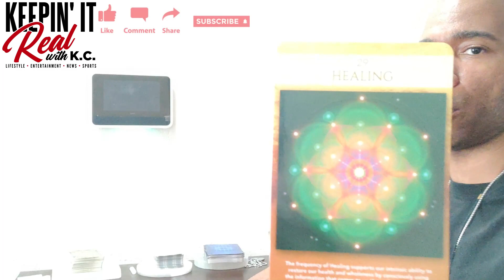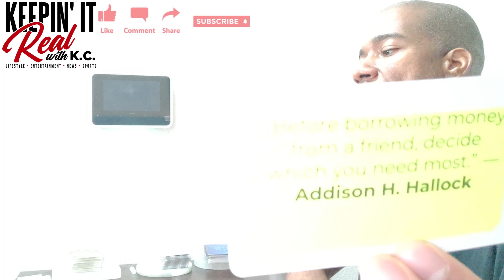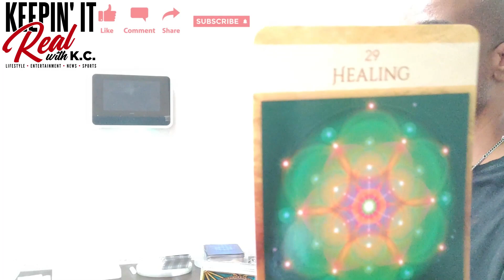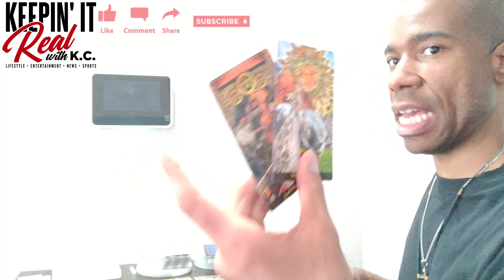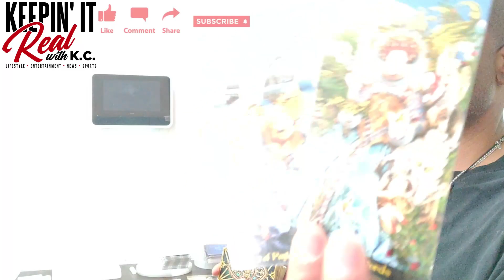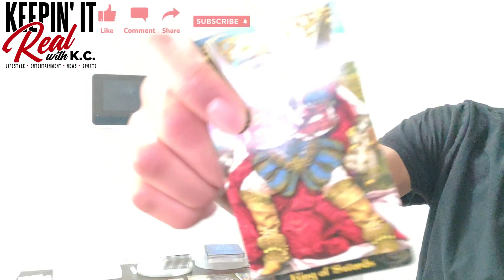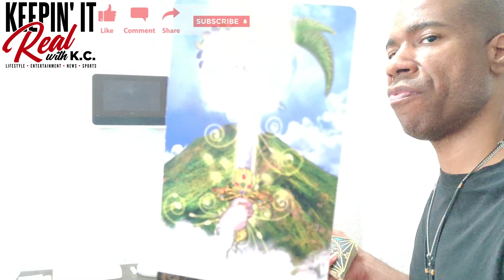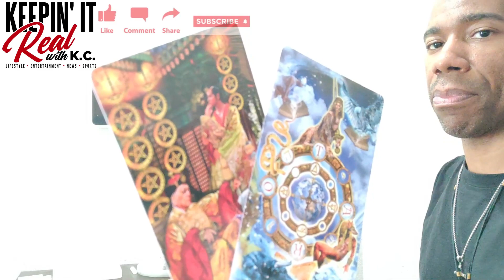V357TC Scorpio 2023 Tarot Energy A Group Effort To Fix A Legal Issue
There may be issues with contracts and/or institutions in 2023. However, they will be resolved with a pleasant outcome. Take what resonates and leave what doesn't. Be blessed!